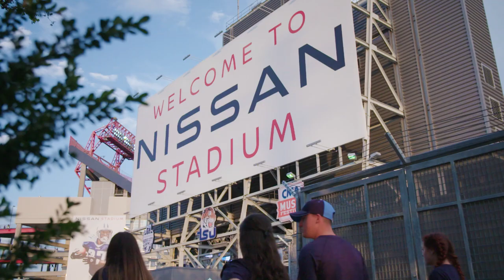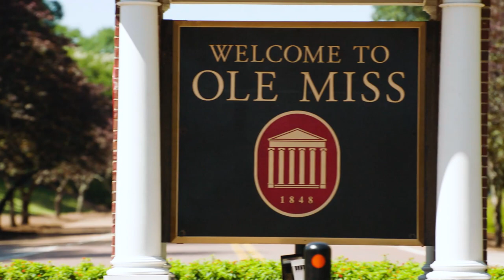Wells Adams | Titans Super Fan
Meet Titans Super Fan, former Nashvillian and current bartender on Bachelor in Paradise, Wells Adams!